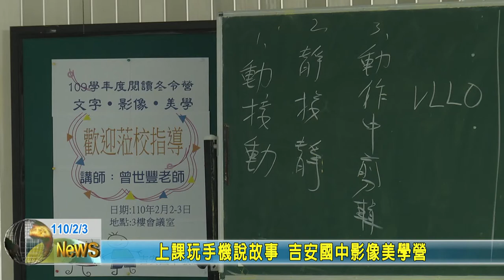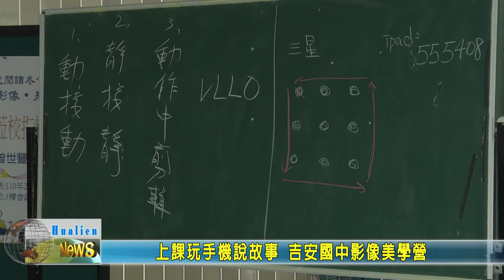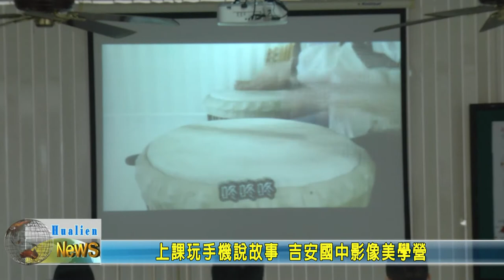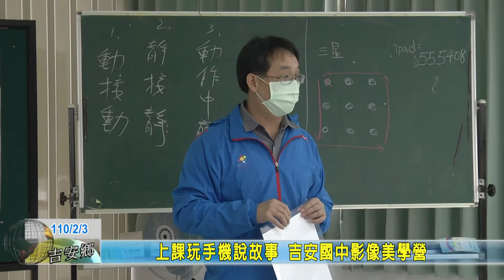20210203 07 上課玩手機說故事 吉安國中影像美學營